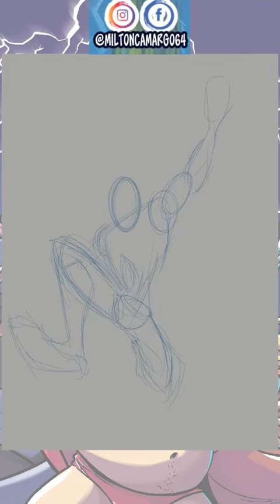spiderman acrossthespiderverse fanart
Spider-Man, MilesMorales y SpiderGwen en acción. Los tres personajes están representados en poses dinámicas y listos para enfrentar cualquier desafío.